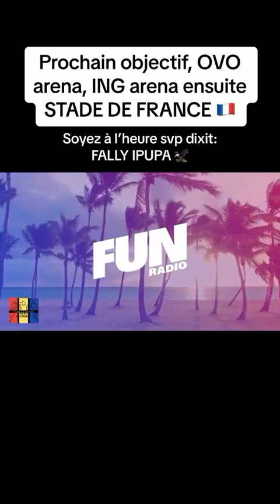sur Fun Radio🤩🙏🦅🌍